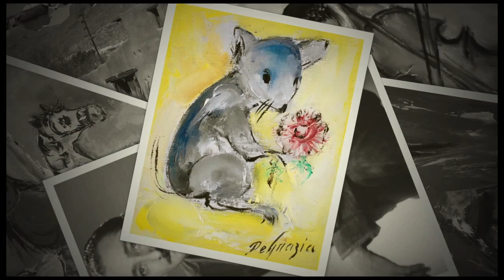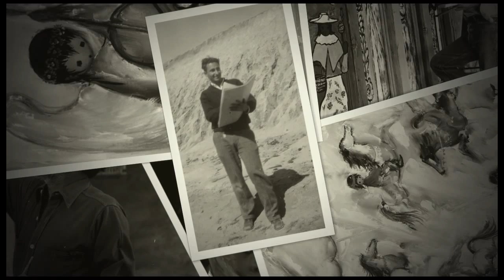Degrazia Music - Bonita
This slide show features the original song by Ted DeGrazia, Bonita.  The images are original artwork by DeGrazia and pictures of the artists throughout his life.